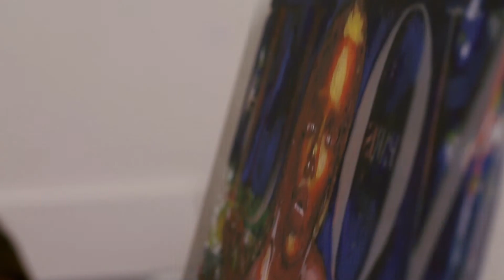LICA Fine Art Degree Show 2015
Lancaster University’s 2015 Fine Art degree show centres around the signification of emergence and discovery, as 27 promising contemporary practitioners present  their work to the public in their debut exhibition; Unearthed.

Unearthed will present the culmination of three years of developing practices and demonstrate the collaboration of talented young artists specifying in every discipline; including painting, sculpture, installation, performance and digital art. This diverse display of art will be open to the public from the 16th to the 24th of June at Lancaster University.

*This video was made by Keyhole Visuals which is run by past LICA Alumni